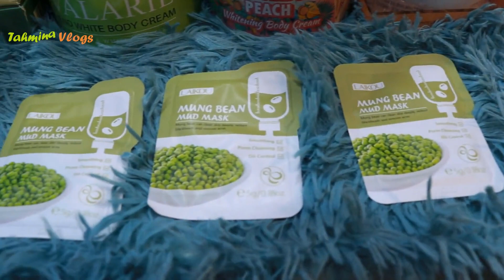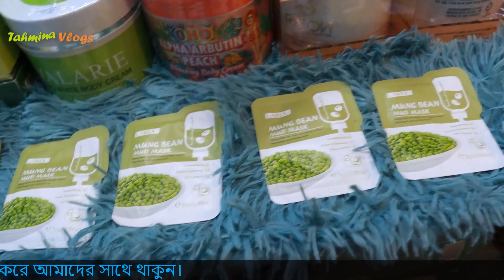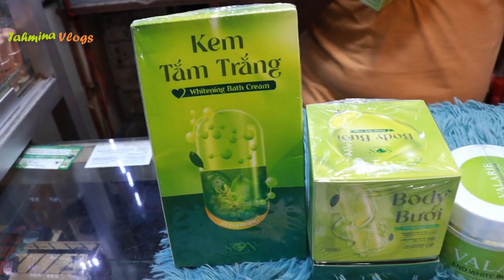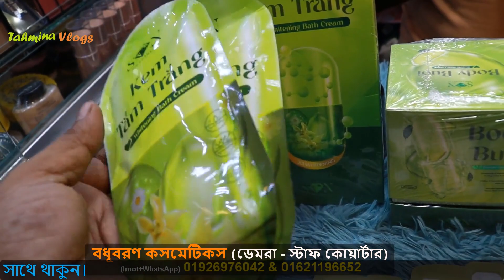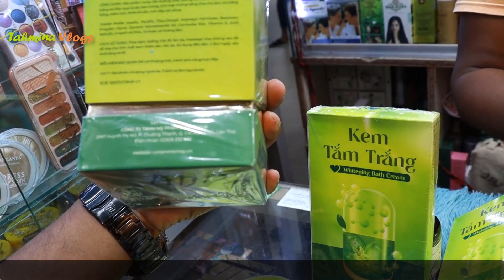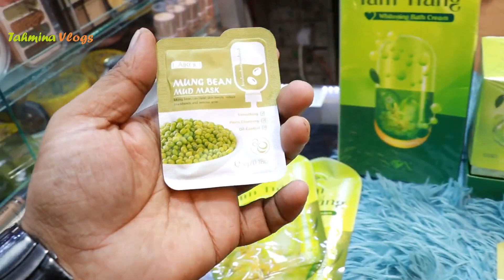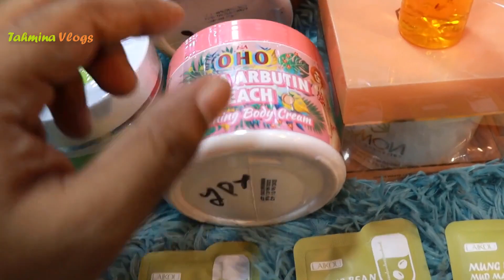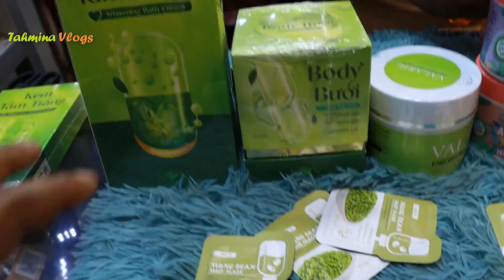থাইল্যান্ডের হোয়াইটেনিং বডি ক্রিমের দাম 🔥 Top Whitening Body Cream Price In BD 2023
7 Day Plus Plus Face Cream, Berry Plus face cream, 4K Plus face cream, Dr Rashel cream price, Whitening day cream, Whitening night cream, green tea cream price, gold 24k whitening soap price, ,

👉 ঠিকানা –
বধূবরণ কসমেটিকস